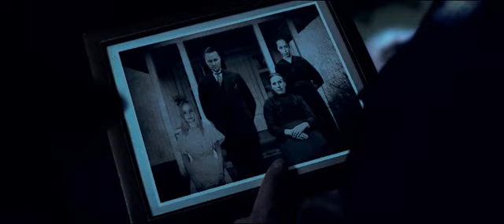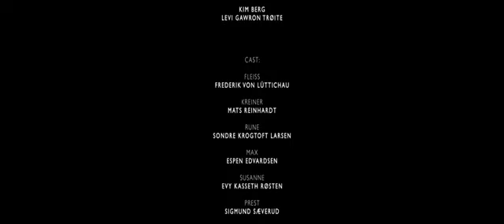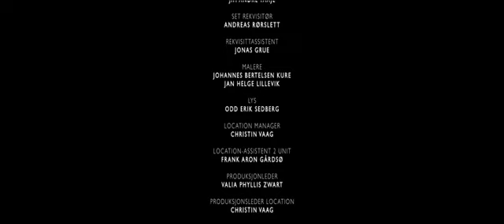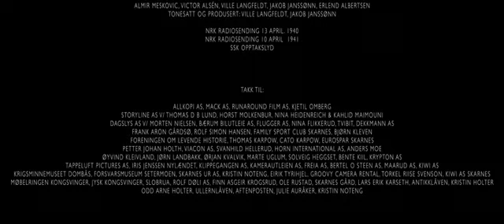La casa (Pelicula completa)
La historia sigue a dos soldados alemanes y un prisionero en la Noruega ocupada por los nazis durante la 2ª Guerra Mundial, durante su viaje por el desierto en busca de una base alemana para recoger alimentos y dejar al prisionero. Pero durante el viaje se darán cuenta de que la guerra no es su mayor preocupación.